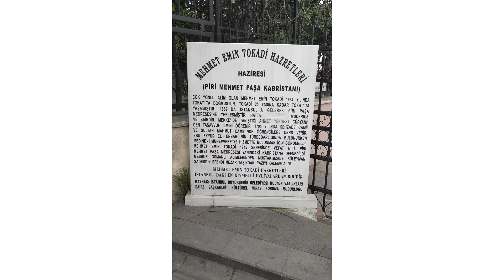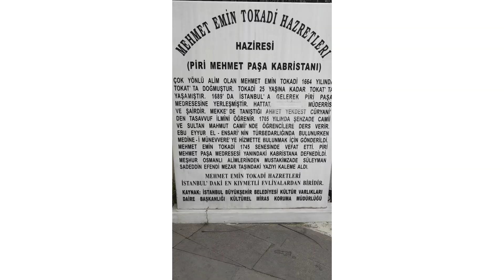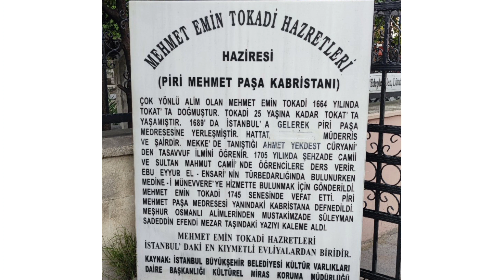Mehmet Emin Tokadi Hazretlerinin Kabri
Mehmet Emin Tokadi Hazretlerinin Kabri Kabri Zeyrek yokusunda dır.  İstanbul' da bulunan üç büyük evliyadan biri de Mehmet Emin Tokadi Hazretleri dir.
Çok yönlü alim olan Mehmet Emin Tokadi Hazretleri 1664vyılında Tokat ta doğmuştur. 25 yaşına kadar Tokat' ta Yaşamıştır. 1689 da İstanbul' gelerek Piri Paşa Medresesine yerleşmiştir. Hattat, Müderris ve Şair dir. Mekke' de tanıştığı Ahmet Yekdest Cüryani'den tasavvuf ilmi öğrenir. 1705 Şehzade Camii ve Sultan Mahmut Camii 'nde öğrencilerine ders verir. Mehmet Emin Tokadi Hazretleri 1745 senesinde vefat etti.

➤Merhaba ben;  1GM, Youtube kanalında gezdiğim yerler , gezilmesi gereken yerler , icatlar , ilginç videolar , tarih , müzeler , camiler , Rcdrift , oyuncak , hayvanlar alemi gibi ilginç ve değişik konularda videolar yayınlıyorum. YORUMLARA DÜŞÜNCELERİNİZ YAZMAYI UNUTMAYIN.

VİDEOLARIMI İZLEDİĞİNİZ İÇİN TEŞEKÜREDERİM.